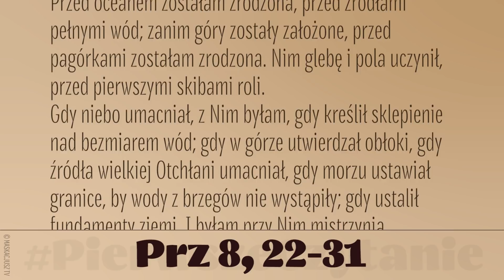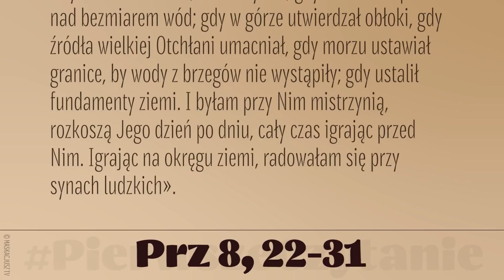PierwszeCzytanie | 16 czerwca 2019 | (Prz 8, 22-31)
16 czerwca 2019
Uroczystość Najświętszej Trójcy
(Prz 8, 22-31)
Czytanie z Księgi Przysłów
Tak mówi Mądrość Boża:
«Pan mnie zrodził jako początek swej mocy, przed dziełami swymi, od pradawna. Od wieków zostałam ustanowiona, od początku, przed pradziejami ziemi.
Przed oceanem zostałam zrodzona, przed źródłami pełnymi wód; zanim góry zostały założone, przed pagórkami zostałam zrodzona. Nim glebę i pola uczynił, przed pierwszymi skibami roli.
Gdy niebo umacniał, z Nim byłam, gdy kreślił sklepienie nad bezmiarem wód; gdy w górze utwierdzał obłoki, gdy źródła wielkiej Otchłani umacniał, gdy morzu ustawiał granice, by wody z brzegów nie wystąpiły; gdy ustalił fundamenty ziemi. I byłam przy Nim mistrzynią, rozkoszą Jego dzień po dniu, cały czas igrając przed Nim. Igrając na okręgu ziemi, radowałam się przy synach ludzkich».